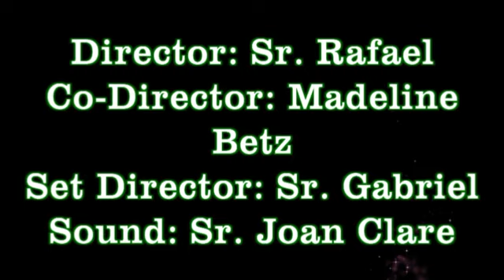AHF The Legend of Robin Hood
Academy of the Holy Family Fall 2017 production.